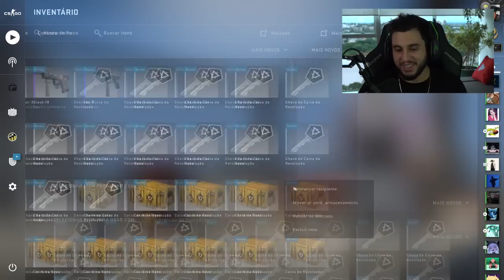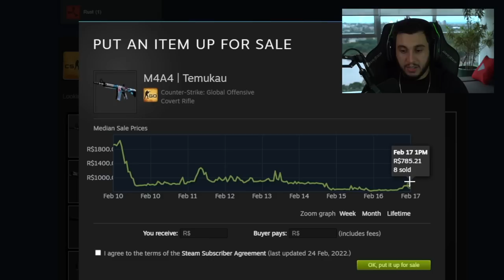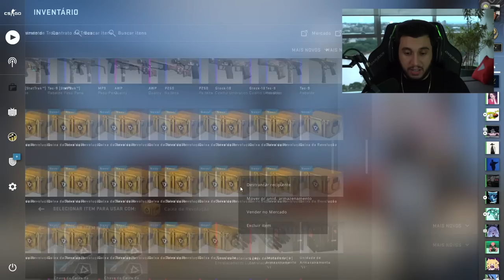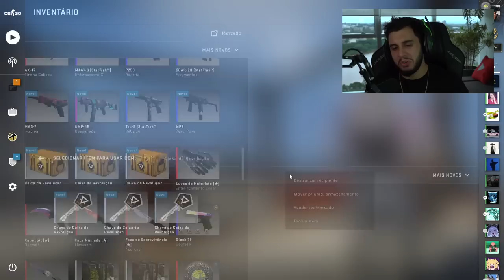DROPEI A NOVA M4 ABRINDO 100 CAIXAS NOVAS DO CS:GO